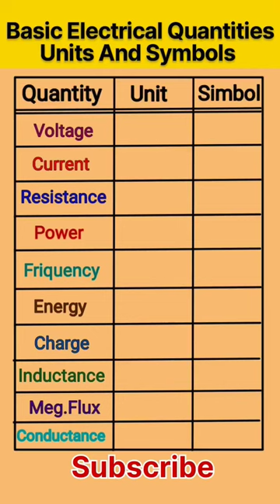Electrical quantities units symbol | SI units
basic top 10 Electrical quantities and units symbol | electrical SI units

The basic electrical quantities include voltage, current, resistance, power, and energy. Here are the units and symbols commonly used to represent these quantities:

Voltage:
Unit: volt (V)
Symbol: V

Definition: The measure of the electric potential difference between two points in an electric circuit.

Current:
Unit: ampere (A)
Symbol: I
Definition: The measure of the flow of electric charge in an electric circuit.

Resistance:
Unit: ohm (Ω)
Symbol: R
Definition: The measure of how much a material or component opposes the flow of electric current.

Power:
electric circuit to do work or supply power.
It's important to use the correct units and symbols when working with these electrical quantities to ensure accurate and reliable results.

Energy:
Unit: joule (J)
Symbol: E
Definition: The measure of the capacity of an electric circuit to do work or supply power.

It's important to use the correct units and symbols
when working with these electrical quantities to ensure accurate and reliable results.

Some commonly used electrical quantities and their symbols include:

Voltage (V)
Current (I)
Resistance (R)
Inductance (L)
Power (P)
Frequency (f)
Charge (Q)
Conductance (G)
Impedance (Z)
Reactance (X)
Admittance (Y)
Electric field (E)
Magnetic field (B)